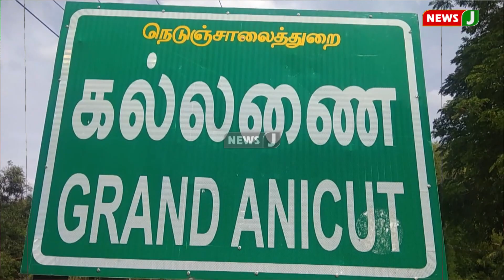கள்ளக்காதல் விபரீதத்தில் இளைஞர் கொலை !! சகோதரியின் வாழ்வை கெடுத்தவரை கொன்ற தம்பி !!